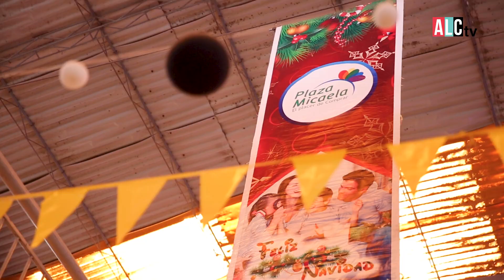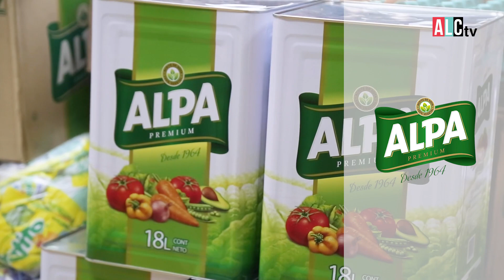EL CARACHAMA EL PESCADO ALIENÍGENA 👽😱 | PESCADO DESCONOCIDO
PescadoDesconocido En este episodio, Kumar Paredes quedó sorprendido con el pescado Alienígena, el Carachama, pero eso no fue impedimento para que se prepare 3 recetas super ricas con este extraño pescado.

¿Lo conocías?🤔

Mira todo lo que pasó en este divertido y tenebroso video.

Presentado por: ALPA

Cable:
8 y 508 HD de Claro Tv
1193 HD de DIRECTV